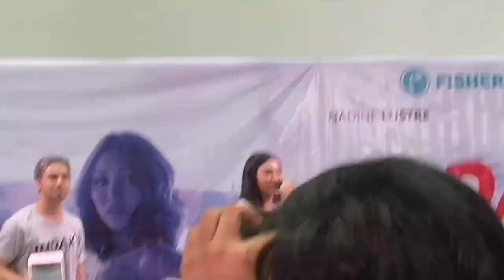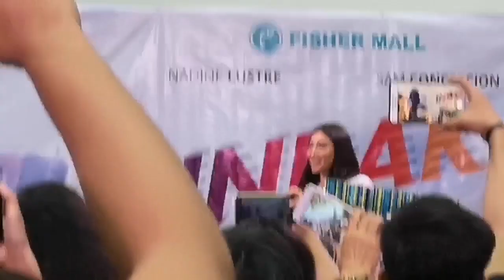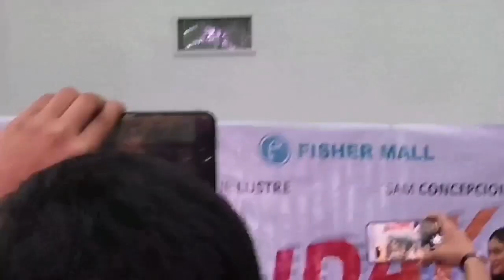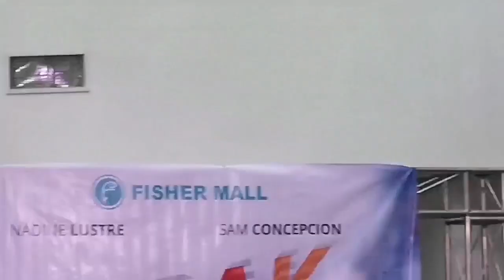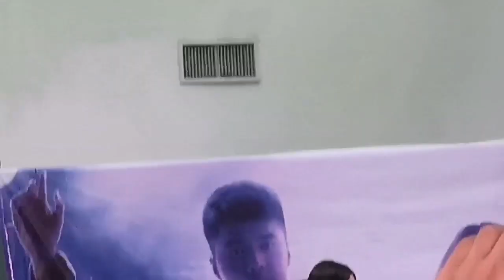INDAK: @fishermall Malabon with NADINE LUSTRE SAM CONCEPCION AND INDAK CREW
INDAK MALL TOUR JULY 28, 2019

Finally na meet ko na si Nadine guys super ganda niya ang diosa simple lang siya pero super ganda niya nakka amaze talaga!!!

i bought a ticket para mapanuod yung INDAK movie sa August 7, 2019.

all musics and materials are credited to INDAK